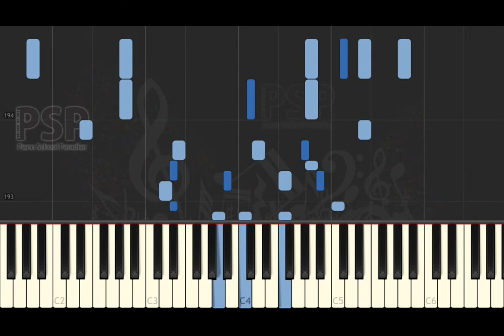[ Piano Solo Tutorial ] Ernesto Nazareth - Famoso Tango (synthesia classical)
we play Famoso Tango with piano.

thanks